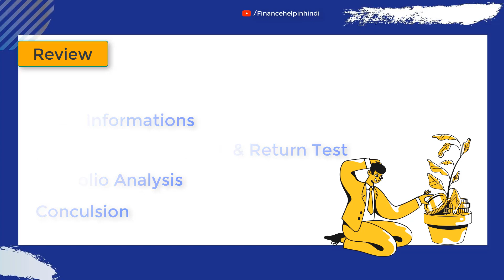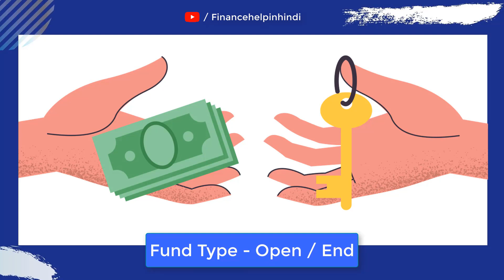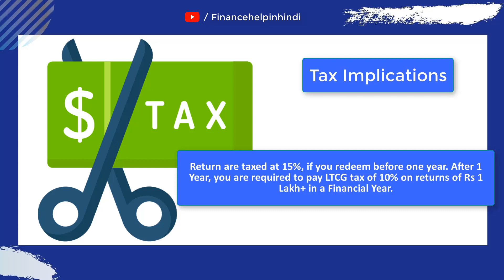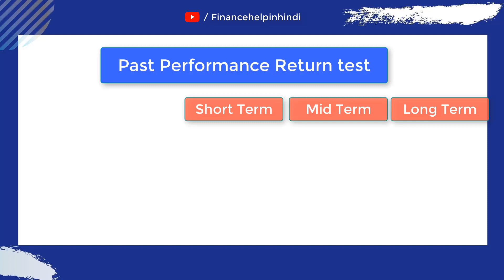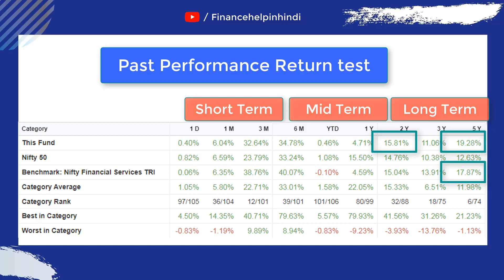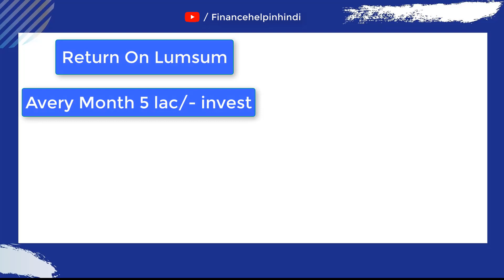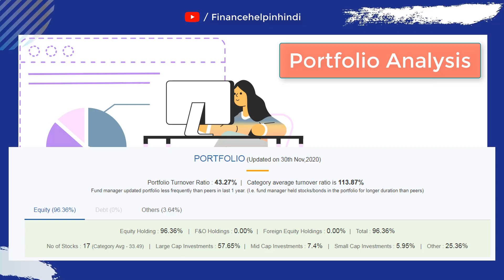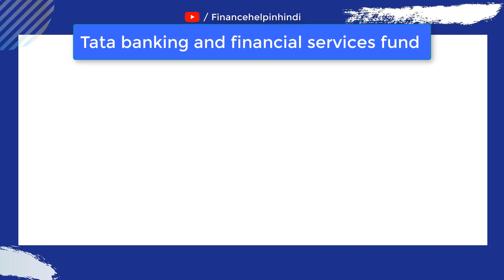Tata Banking and Financial Services Fund Review in hindi 2021 | banking sector mutual funds in 2021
Do you want to invest in banking sector funds, then you can invest in this banking sector fund. Where in the long term you will get good returns. And your money is also available to invest in big banking and finance company. So do you want to invest in this fund, then you must watch this video…

💠💠Mutual Fund /share Market Invest in One Platform Just click..⚡

💠💠Paytm Money To Invest in mutual fund ⚡
💠💠Official Website to invest this fund  ⚡

⛳🎗 Khamma ganee, jai swaminarayan jai shree krishna. 💠✨⚡